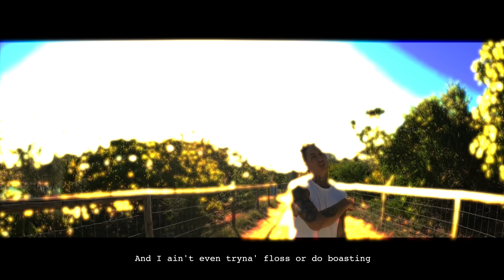Freewyo - Life [Official Lyric Video]